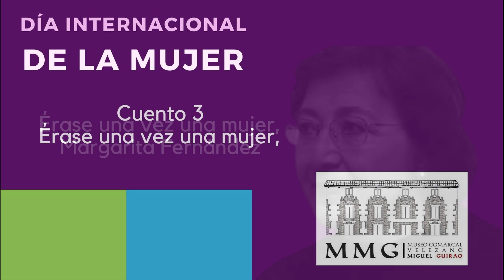Érase una vez una mujer; Margarita Fernández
Érase una vez una mujer; Margarita Fernández(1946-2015)
Arquitecta, historiadora del Arte y docente en la Universidad de Valencia, gozó del aprecio de sus compañeros y se desenvolvió en un ambiente familiar propicio. Autoridad en el estudio del Codex Escurialensis, un conjunto de dibujos de antigüedades romanas conservado en El Escorial y dibujado a finales del s. XV, nos ha dejado un inmenso legado de textos y minuciosos dibujos inspirados en la decoración del patio del Castillo de Vélez Blanco.